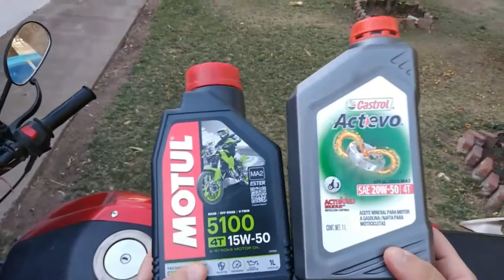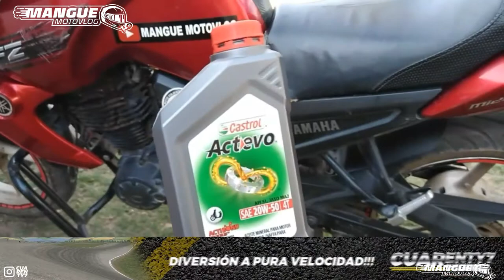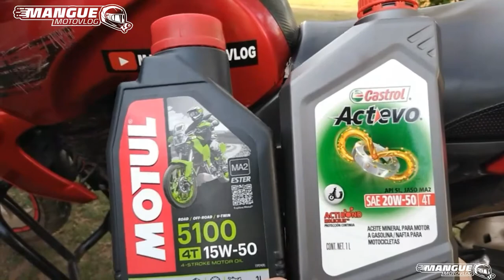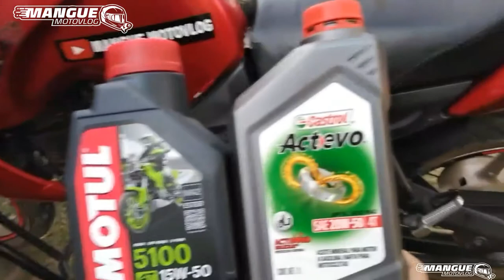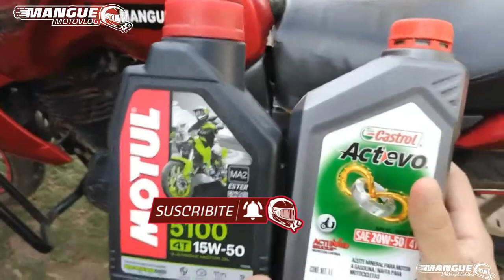QUE TIPO DE ACEITE USAR EN UNA MOTO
BUENAS A TODOS GENTE EN ESTA OPORTUNIDAD EL VIDEO ES GRABADO CON UN CELULAR POR UN INCONVENIENTE CON LA TARJETA DE MEMORIA DE LA GOPRO, QUE ACEITE USAS EN TU MOTO MINERAL SINTETICO O SEMISINTETICO ? BUENO EN ESTE VIDEO VAS A PODER EVACUAR ESA DUDA Y SABER CUAL USAR Y PORQUE .
CELULAR UTILIZADO MOTOROLA E5 PLUS

CANALES AMIGOS MOTOVLOGS DE LA PROVINCIA DE CORDOBA